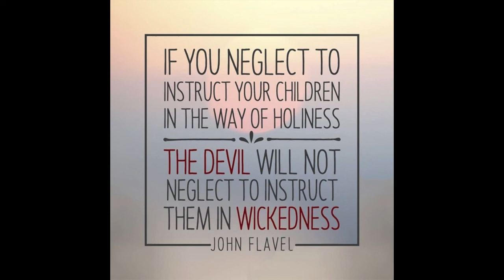The Blinding Policies of Satan: Cause of Unbelief, and Forerunner of Destruction, by John Flavel.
The Blinding Policies of Satan Opened, As the Cause of Unbelief, and Forerunner of Destruction, by John Flavel. The following contains an excerpt from his work, "The Method of Grace in the Gospel Redemption".

2 Cor. 4: 3, 4.
But if our gospel be hid, it is hid to them that are lost; in whom the god of this world has blinded the minds of them which believe not, lest the light of the glorious gospel of Christ, who is the image of God, should shine unto them.

For we are unto God a sweet savour of Christ, in them that are saved, and in them that perish: To the one we are the savour of death unto death; and to the other the savour of life unto life. And who is sufficient for these things?

But their minds were blinded: for until this day remaineth the same vail untaken away in the reading of the old testament; which vail is done away in Christ.
~ 2 Corinthians 3:14

At that time Jesus answered and said, I thank thee, O Father, Lord of heaven and earth, because thou hast hid these things from the wise and prudent, and hast revealed them unto babes.
~ Matthew 11:25

For the preaching of the cross is to them that perish foolishness; but unto us which are saved it is the power of God.
~ 1 Corinthians 1:18

Even him, whose coming is after the working of Satan with all power and signs and lying wonders, And with all deceivableness of unrighteousness in them that perish; because they received not the love of the truth, that they might be saved. And for this cause God shall send them strong delusion, that they should believe a lie:

Therefore speak I to them in parables: because they seeing see not; and hearing they hear not, neither do they understand. And in them is fulfilled the prophecy of Esaias, which saith, By hearing ye shall hear, and shall not understand; and seeing ye shall see, and shall not perceive: For this people's heart is waxed gross, and their ears are dull of hearing, and their eyes they have closed; lest at any time they should see with their eyes, and hear with their ears, and should understand with their heart, and should be converted, and I should heal them.
~ Matthew 13:13-15

First, We have here a very dreadful, spiritual judgement inflicted upon the souls of men, viz. the hiding of the gospel from them: if our gospel be hid; for these words, "Ei de kai esi", are a concession, that so it is; a very sad, but undeniable truth. Many are there who see no beauty in Christ, nor necessity of him; though both are so plainly and evidently revealed in our gospel, "if our gospel be hid." It is called our gospel, not as if St. Paul and other preachers of it, were the authors and inventors of it; but our gospel, because we are the preachers and dispensers of it. We are put in trust with the gospel, and though we preach it, in the demonstration of the Spirit, and of power, using all plainness of speech to make men understand it, yet it is hid from many under our ministry: it is hid from their understandings, they see no glory in it; and hid from their hearts, they see no power in it. Our gospel, notwithstanding all our endeavours, is a hidden gospel unto some, this is the sorest, and most dreadful judgement.

Secondly, We have here an account of that wicked instrument by whom this judgement is inflicted, viz. Satan, called here (by a mimesis) the god of this world; not simply and properly, but because he challenges to himself the honour of a god, rules over a vast empire, and has multitudes of souls, even the greater part of the world, in subjection and blind obedience to his government.

Thirdly, Here, also, we have an account of the politic manner of this government, how he maintains his dominion among men, and keeps the world in quiet subjection to him; namely, by blinding the minds of all them that believe not; putting out the eyes of all his subjects, darkening that noble faculty, the mind, or understanding; the thinking, considering, and reasoning power of the soul, which the philosophers truly call no "to hegemonikon", the leading and directing faculty; for it is to the soul, what eyes are to the body, and it is therefore called, "the eyes of the understanding," Eph. 1: 18. These eyes Satan blinds, i.e. he darkens the mind and understanding with ignorance and error; so that when men come to see and consider spiritual things, "they see indeed, but perceive not," Isa. 6: 9,10. They have some general, confused notions, but no distinct, powerful, and effectual apprehensions of those things: and this is the way, indeed, none like it, to bar men effectually from Jesus Christ, and hinder the application of the benefit of redemption to their souls. It is true, the righteous God permits all this to be done by Satan, upon the souls of men; but wheresoever he finally prevails thus to blind them, it is as the text speaks, "en tois apongumenois", in them. that are lost, or appointed of God unto perdition.

takeupcross